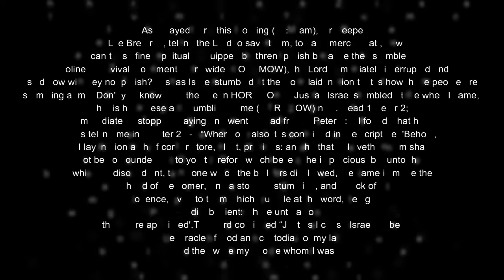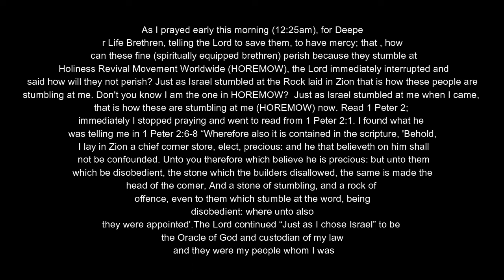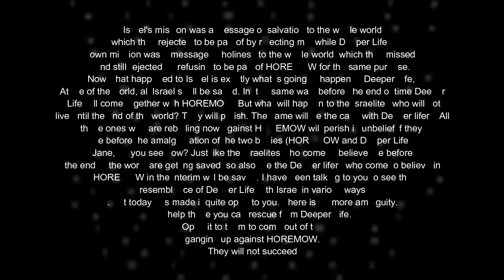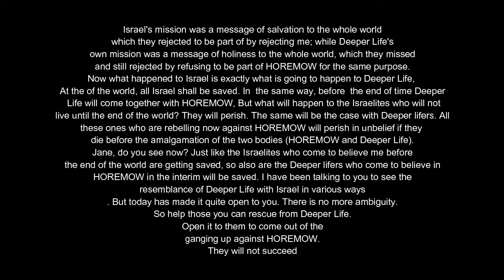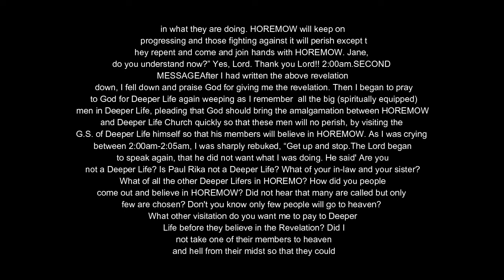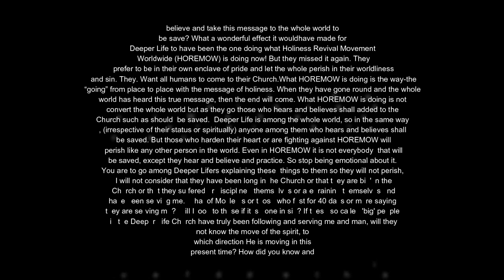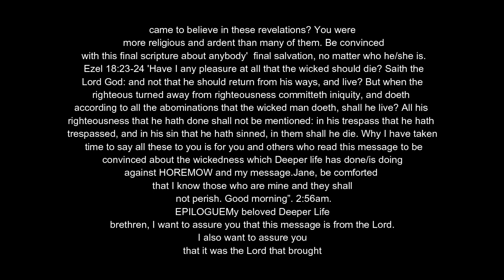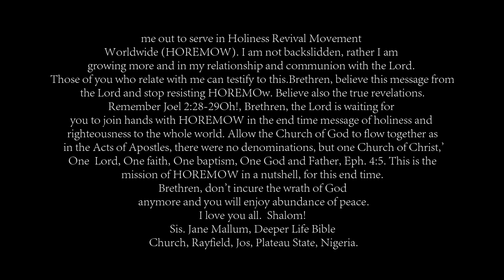JESUS WARNING TO DEEPER LIFE BIBLE CHURCH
SPIRIT DIVINE REVIVAL MINISTRY INTERNATIONAL  (a .k .a FLAMMING FIRE REVIVAL MINISTRY INT) IS ONE OF THE END TIME REVIVAL MINISTRY CALLED BY GOD TO CAUSE GREAT REVIVAL IN THE WHOLE UNIVERSE, THE MINISTRY GIVEN BY GOD TO DOMINATE, RULE AND DELIVER ALL THE PLANET FROM THE POWER OF DARKNESS.THE COORDINATOR OF SPIRIT DIVINE IS EVANGELIST EMEKA ALOZIE ( A REVIVALIST) . THE WORLD IS YET TO SEE THE MANIFESTATION OF THE SONS OF GOD PROMISED IN ROMAN 8:19. PARTNER WITH US TO CAUSE GREAT REVIVAL BEFORE THE SOON COMING OF THE LORD. THESE ARE OUR SEVEN POINT MINISTERIAL CALLING (1) TURNING MANY TO RIGHTEOUSNESS WITH GREAT WISDOM FROM GOD (2) ILLUMINATING THE WORLD WITH THE GOSPEL OF JESUS CHRIST THROUGH GOSPEL TRACTS (3) SPREADING THE MASSAGES OF HOLINESS AND RIGHTEOUISNESS WORLDWIDE (4) LIFTING UP RHEMA PRAISE AND WORSHIP TO THE MOST HIGH GOD (5) REVIVING THE CHURCH AND THE WORLD THROUGH PRAYERS (6) BRINGING DOWN GODS KINGDOM AND HIS PRESENCE TO RULE IN ALL THE PLANETS OF THE WORLD (7) TO AWAKEN ALL BELIEVERS TO RISE UP TO RULE AND REIGN LIKE GOD AND TO JOIN HANDS TO CAUSE THE LAST AGE REVIVAL BEFORE THE RAPTURE*AMEN* TO PARTNER WITH US OR FOR MORE INQUIRIES *email; *SMS TO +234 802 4O1 7764 * TO LISTEN TO ALL OUR VIDEO TRACTS, GO TO YOUTUBE, SEARCH, *SUBSCRIBE * LIKE* SHARE THESE MASSAGES*GOD BLESS YOU.